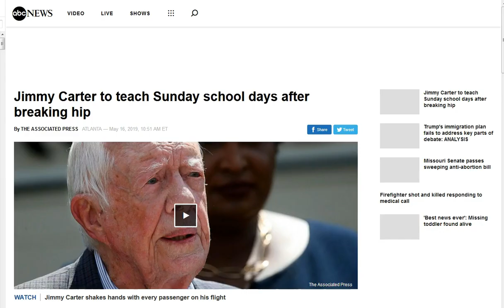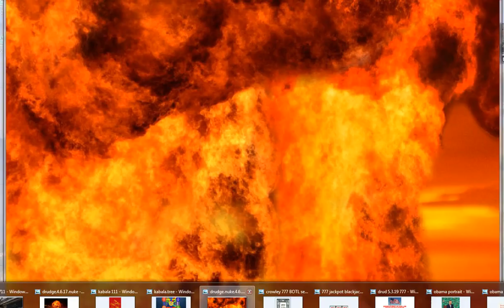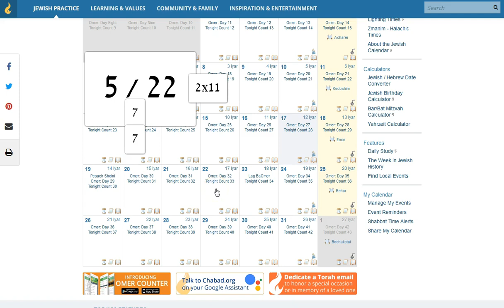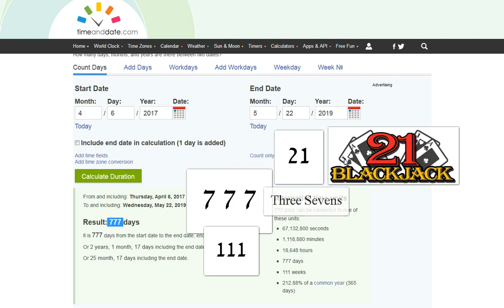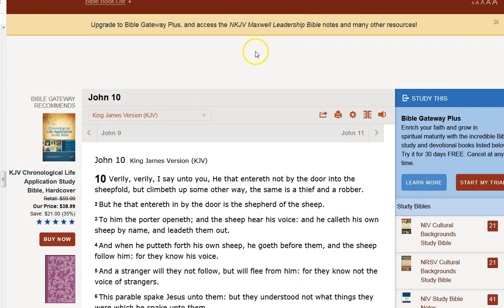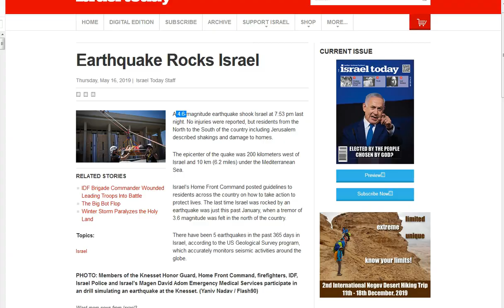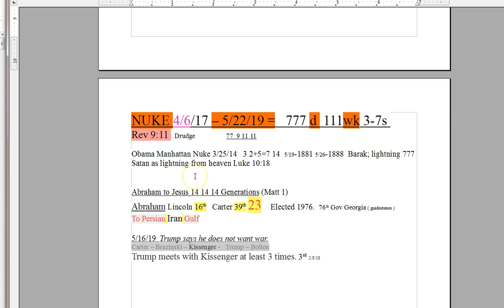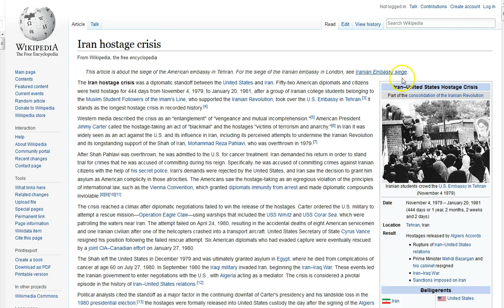777 Rev 9:11! Satan as Lightning From Heaven! Iran 444 -14,444! 5/22 711!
Luke 10:18 I beheld Satan as lightning FALL  from heaven! 4/6 2017 – 5/22 – 777. 5/22  Gen 7:11 23 / 46 separation! The Iran 11/4 444 14,444 connection is pretty crazy too! So many things occuring my head is quite full! You should prolly watch the last couple videos if you haven't.
One thing I know, Jesus saves those that believe on Him. The world is getting dark, He is the light of the world! Your very soul depends on it, for ever! His peace and grace to you all! :)

Amen.